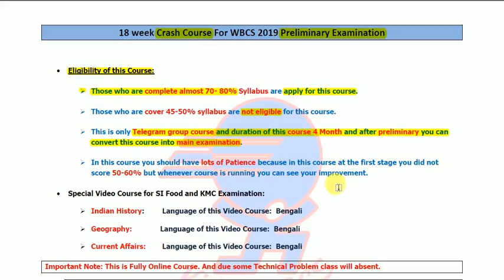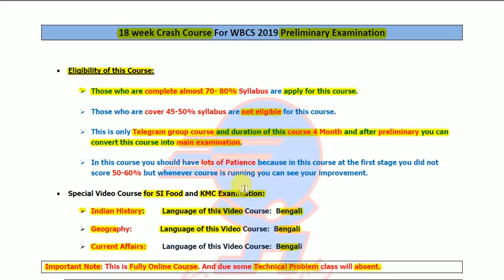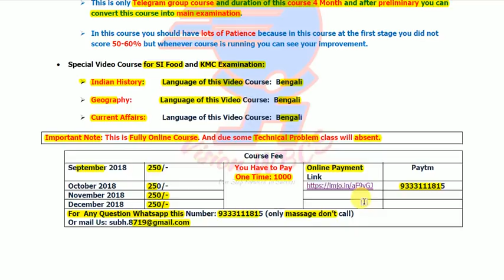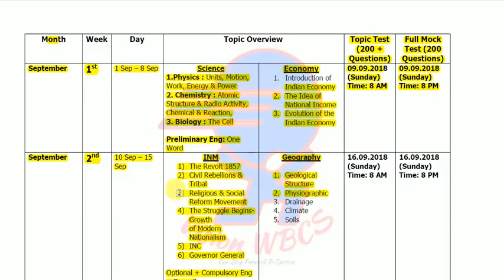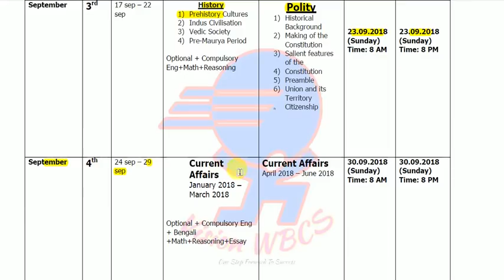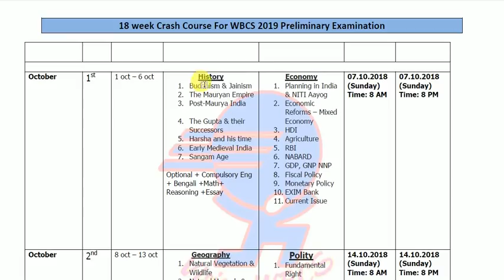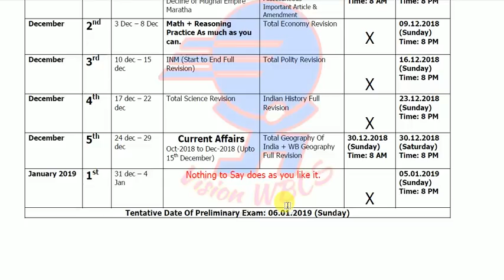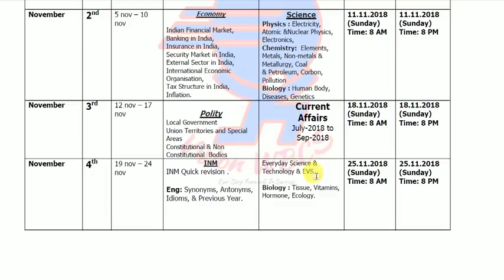WBCS- 2019 100 Day's Plan With Crash Course Create by Vision WBCS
If you complete 70-80% syllabus for WBCS Preliminary Examination then you can Join this course otherwise don't join this course.